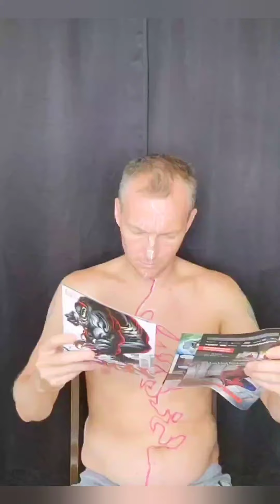Makeup , bodypaint Venum /Spiderman